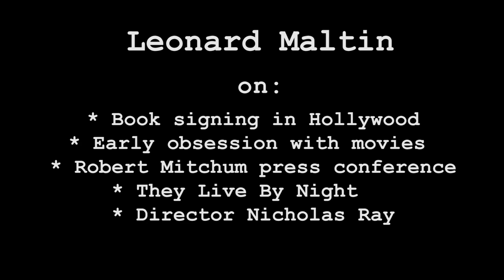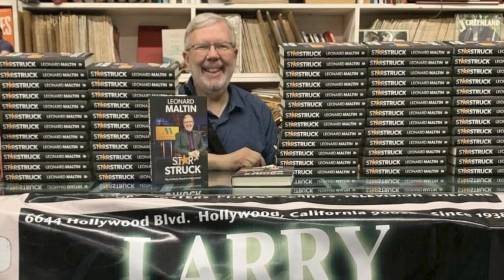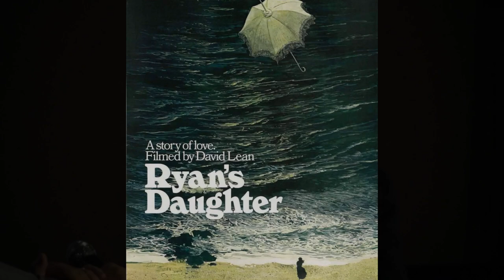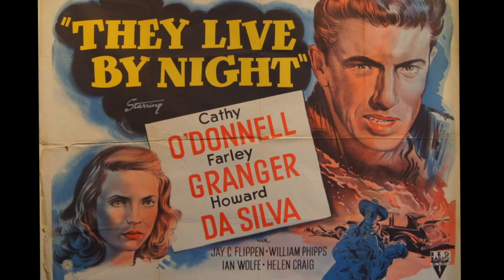Leonard Maltin interview with Alan K. Rode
Producer and host Alan K. Rode opened the 22nd annual Arthur Lyons Film Noir Festival by introducing THEY LIVE BY NIGHT (1948) with special guest Leonard Maltin. The legendary critic and film historian discusses his latest book STARSTRUCK: MY UNLIKELY ROAD TO HOLLYWOOD along with remembrances of his youthful obsession with movies, an amusing encounter with Robert Mitchum and other priceless recollections. Maltin opined on his long career as a film critic and historian while discussing the work of Nicholas Ray and THEY LIVE BY NIGHT.